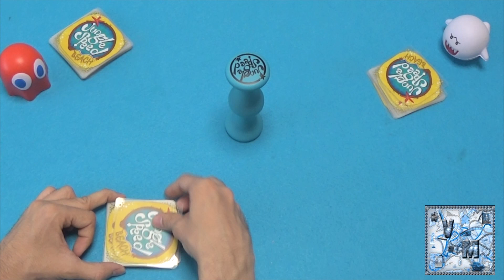Jungle Speed Beach - Juego de Mesa - Reseña/aprende a jugar